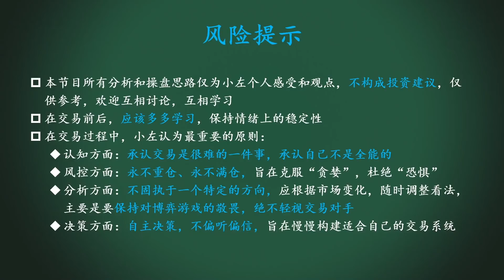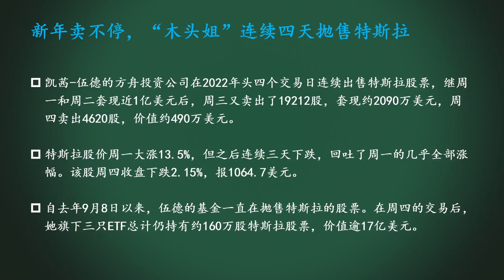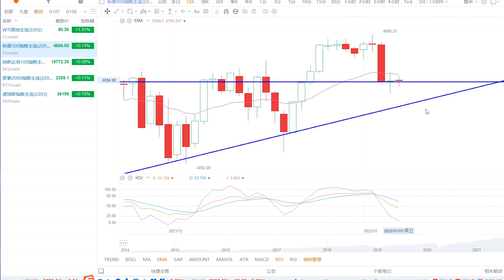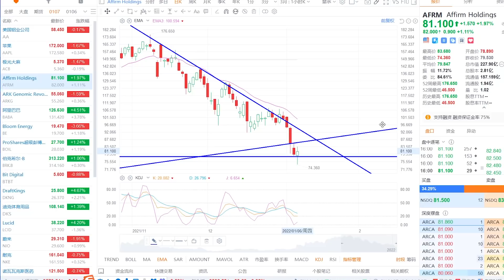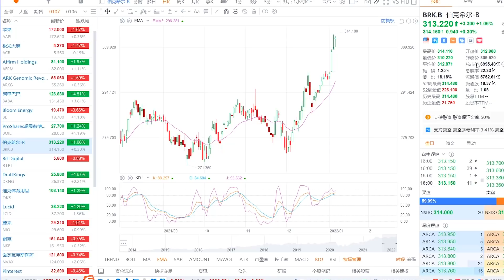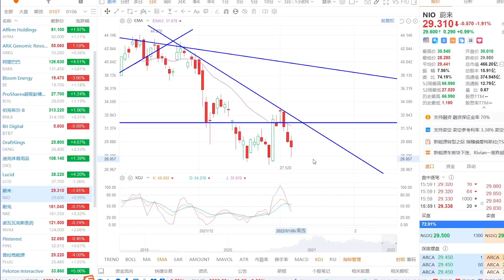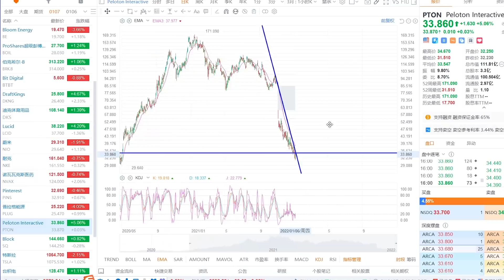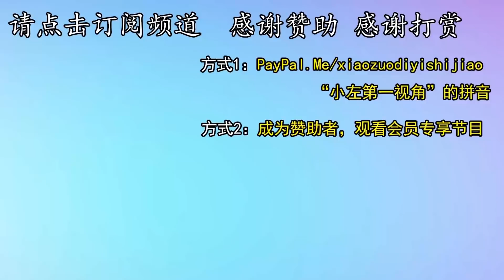大非农来临，涨？跌？木头姐还在卖TSLA！巴菲特，姜还是老的辣。AA、AAPL、ACB、AFRM、BABA、BRK、DKNG、LCID、NIO、PINS、PTON、TSLA小左0107五